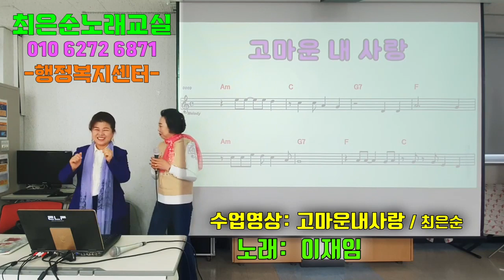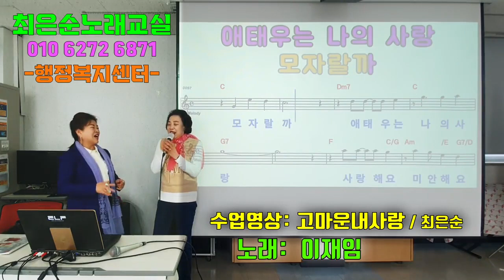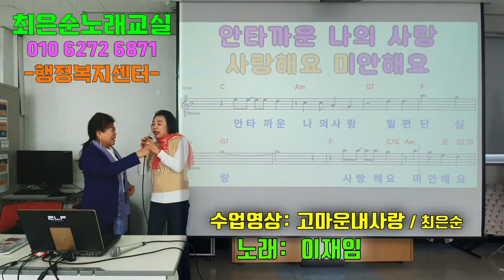고마운내사랑 이재임회원님 최은순 타이틀곡 신바람노래교실